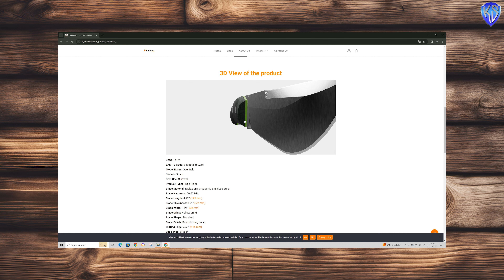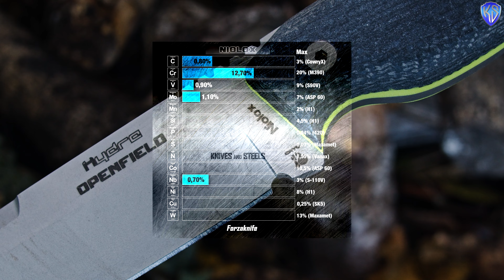COUTEAU DE SURVIE OpenField Hydra en acier NIOLOX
Test du couteau de survie Hydra OpenField en acier Niolox. Fabriqué en Espagne.
Remise de 15% sur le couteau avec le code : kas15